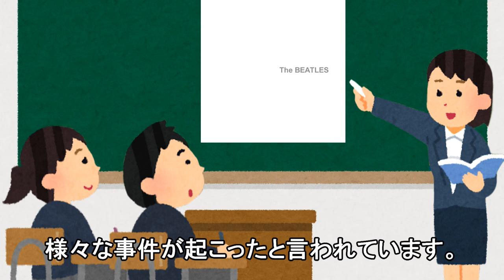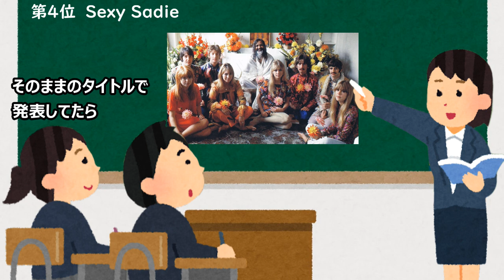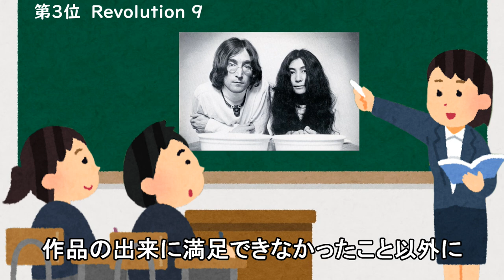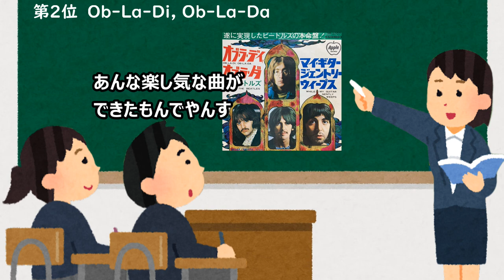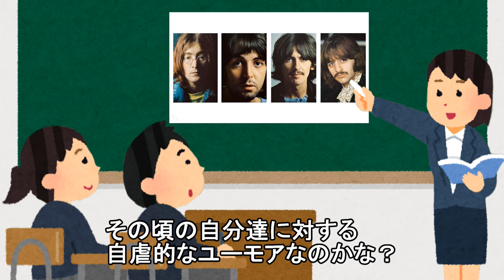【ビートルズ】ホワイトアルバム制作時のトラブル 5選【勝手にランキング（リメイク）】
※過去に投稿した動画の音声部分を作り直したリメイク動画です。
内容はほぼ同じですがシナリオは多少変わってますので
良かったら観て下さいm(__)mﾍﾟｺﾘ

無料効果音で遊ぼう！